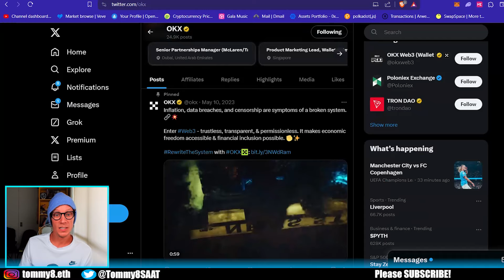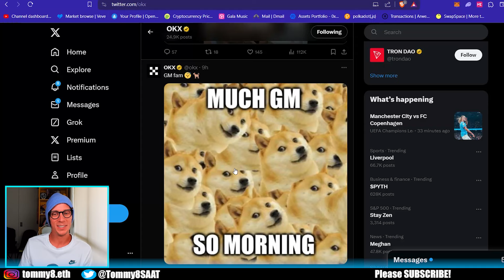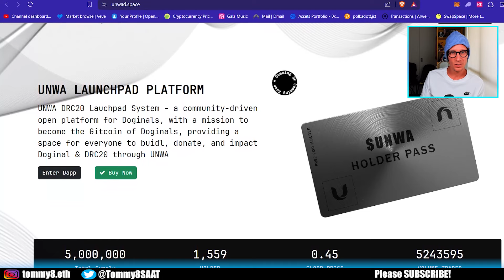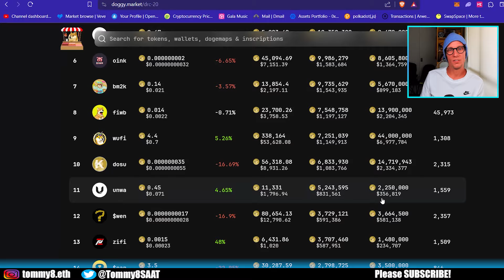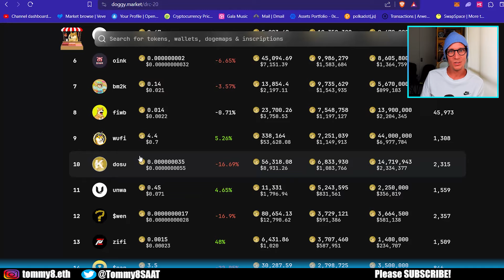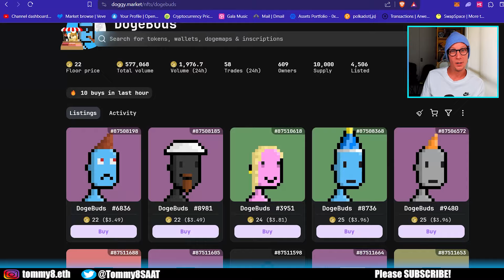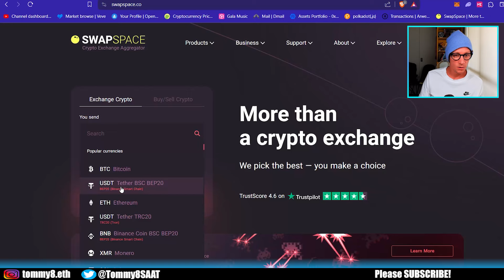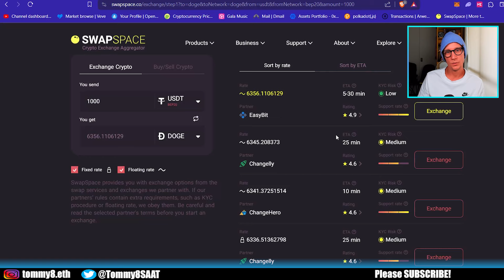Next 100x to 1000x Opportunity | DRC-20 and Doginals on Dogecoin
Description:
Doggy market, trade dogemaps, doginals and drc-20 on first publicly available doge marketplace.
OKX will support the ecosystem later.
Here could be the next 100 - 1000x in crypto. DYOR
TimeStamps:
00:00 - Intro
00:20 - Doggy market
01:52 - OKX
02:24 - Doginal sales
03:10 - UNWA ecosystem
04:23 - DRC-20  coins
05:20 - Doginals
07:00 - Swap space
09:17 - Outro
OKX - This is the best crypto platform for trading, swapping, wallet etc...
Swapspace, Сryptocurrency Exchange Aggregator with NO SIGN UP
Thanks heaps if you use my links as they will help me out just like they will help you also to get extra! ✌️💗